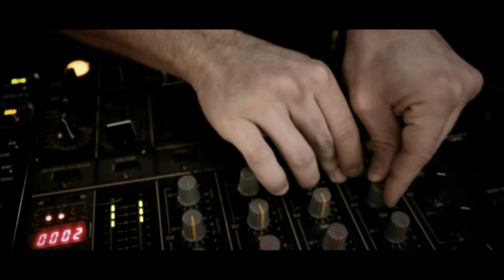DJ Gosh Fire Feat Lady Ava - You take me higher (Official Video Clip)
Music composed by DJ Gosh fire (Self-Employed Music Composer, DJ, Music Producer, Internet Marketer, E-Book Writer, Video Creating & Editing & ( DJ Gosh Fire Owner of Make Hit Music Studios)

DJ GOSH FIRE BIOGRAPHY

US-born, Born in United States but raised in Cyprus, DJ Gosh Fire is versatile, to say the least, working as a  songwriter, composer, producer, internet marketer and E-book writer. At 13, he graduated from the National Conservatoire Cyprus (Keyboard & Piano), and graduated at 17 with a Major in Arts Sciences. His hot music covers Rap, R&B, Reggae, Reggaeton, Pop, Hip Hop, Dance, Electronica, Trance, Dubstep, and Ambient. Following military service, he studied four years in the USA and the UK. Quite in demand as a DJ in these countries, DJ Gosh Fire's music delights and surprises with its vitality and sweet beats.

In addition to an exciting career in the music business, DJ Gosh Fire was extremely into charity work, including acting as a leader of Help Children in Africa Group Organization Cyprus, and was a member of the Special Needs Organization. He was 17 years involved in Martial Arts, and was a five-time champion in the Cyprus TaeKwondo Tournaments, and a one-time Champion in an American Taekwondo Tournament.

In explaining his chosen Artist name of DJ Gosh Fire, he says that "Gosh" means "Oh my God!" -- like an expression of surprise and wonder, or pure delight. "Fire" means a liveliness of imagination or fancy, intellectual and moral enthusiasm, and the capacity for ardor and zeal. Through his music and E-book writing, he hopes to kindle the genius of his audience, to inflame passions for life and to fire the soul. In short, DJ Gosh Fire stays focused and in character, both tough and sweet -- the way every man should be to keep it real in 2012 & 2013...